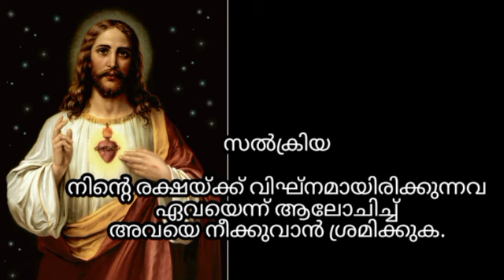ഒരു നിയോഗം സമർപ്പിച്ച് ഈശോയുടെ തിരുഹൃദയത്തോടുള്ള വണക്കമാസ പ്രാർത്ഥന ചൊല്ലു